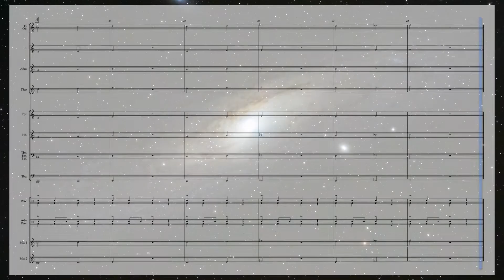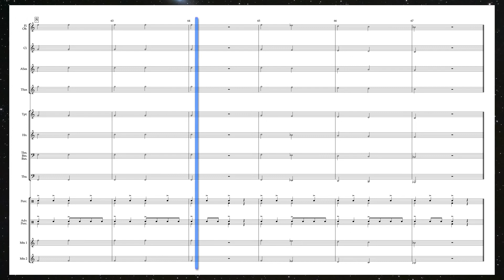First Fundamentals #3 - Cinematic Play Along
First Fundamentals is a warm-up series for young band students, correlating with the first few pages of most band books. This series is a great chance to isolate the (typically) first five notes and work on tone production, articulation, proper playing habits, and much more. This accompaniment (and the others) help create an engaging experience for students to play along with in class and especially beyond. Get a large enough screen and some decent speakers and you've got a solid practice session ready to go.

0:00 Video Intro
0:13 1
0:57 2
1:24 3
1:44 4
2:06 5
2:40 6
3:12 7
3:36 8
3:54 Coda